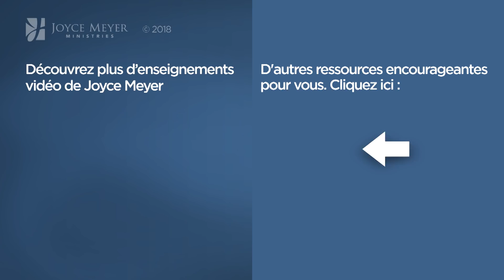Marcher dans la foi et vivre avec un but - Joyce Meyer - Fortifié par la foi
Joyce nous donne des clés spirituelles pour marcher dans la foi tout un ayant un but dans la vie.

1164 5 marcher dans la foi et vivre avec un but